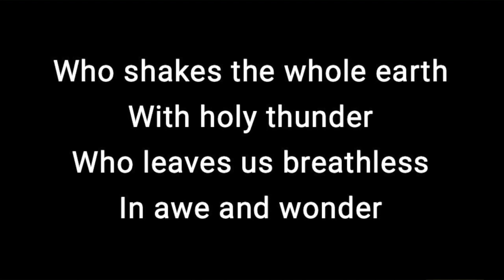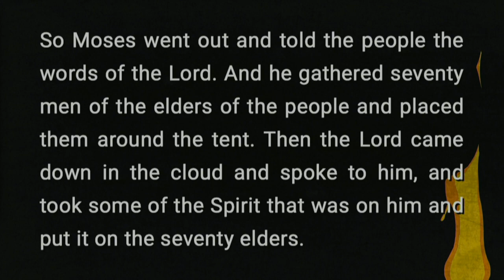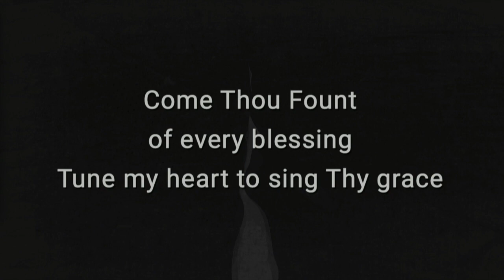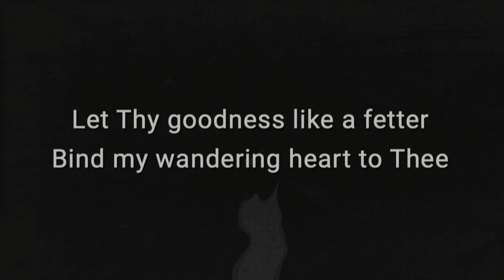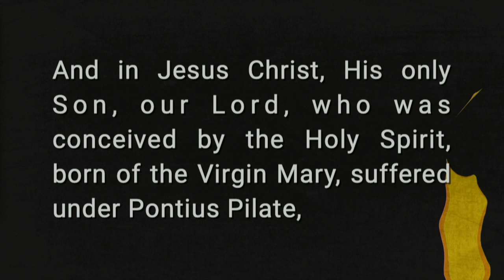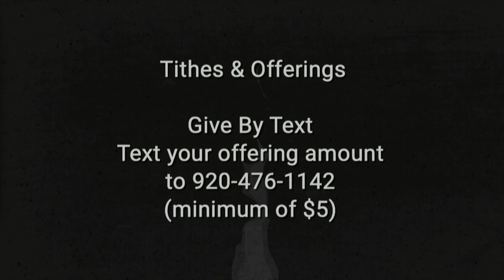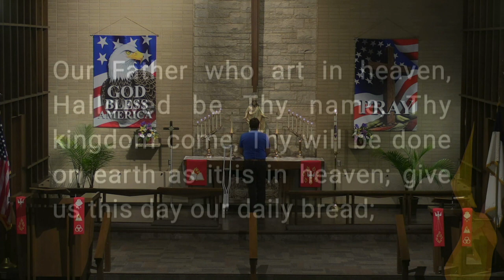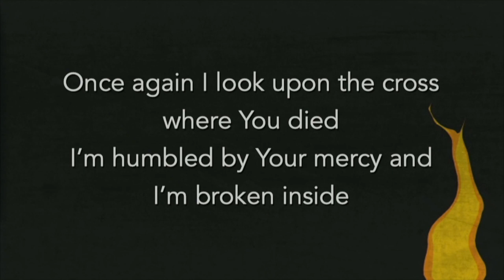05.31.20 Worship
Join us at 7:45 for online worship. Pastor Kyle talks about Pentacost and tongues as of fire. Then, when you're done worshiping at home, come to Zion for communion from 8am - Noon.